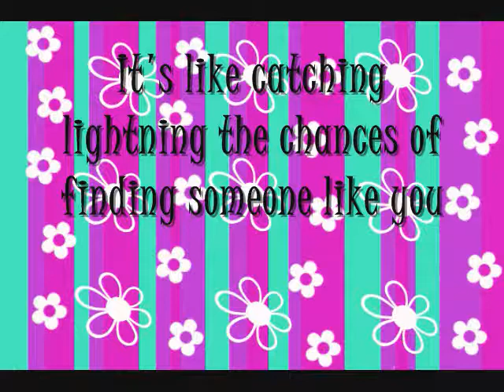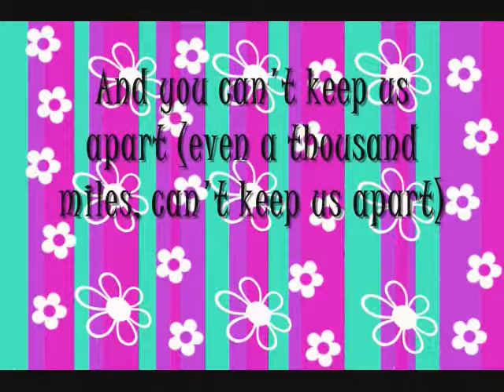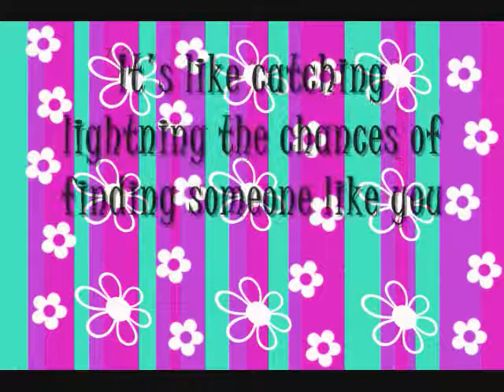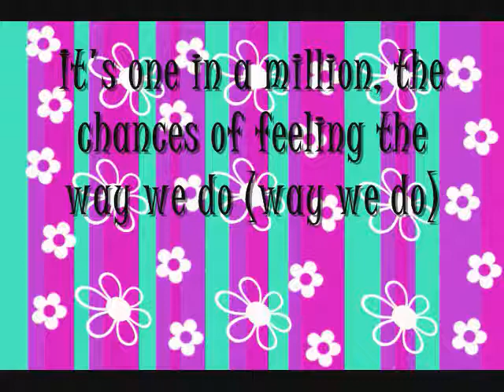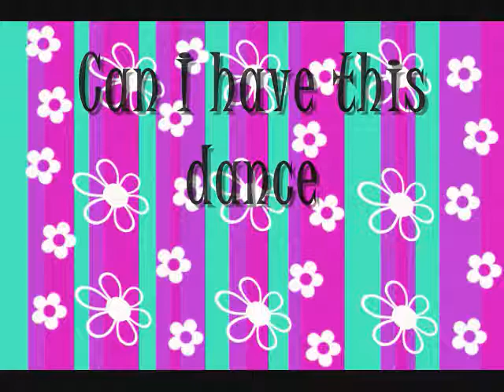Can I Have This Dance High School Musical 3 Lyrics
really good song from hsm 3
comment. rate. fav. sub
made by chaldoprincess97